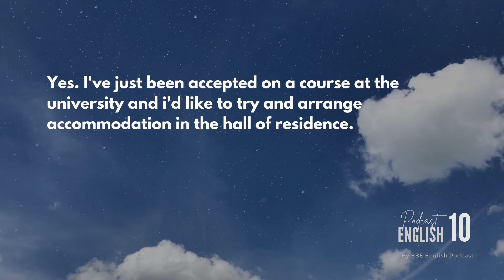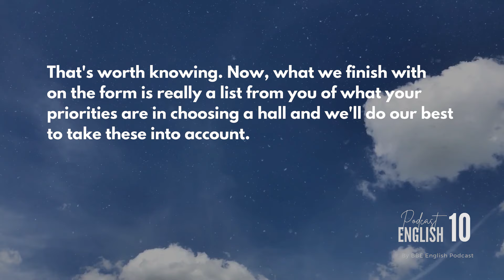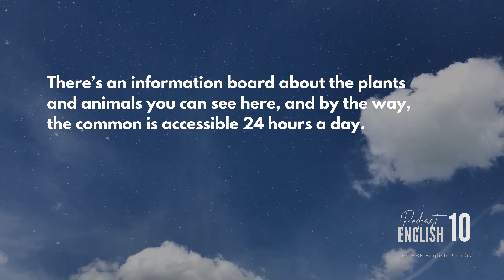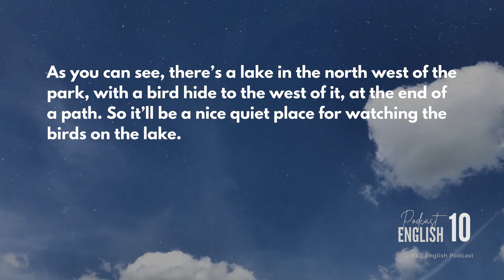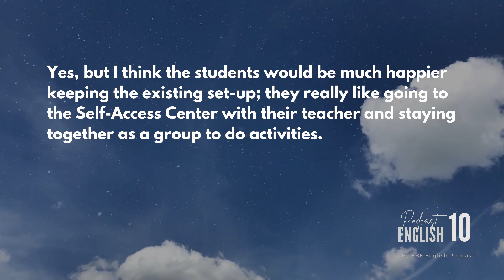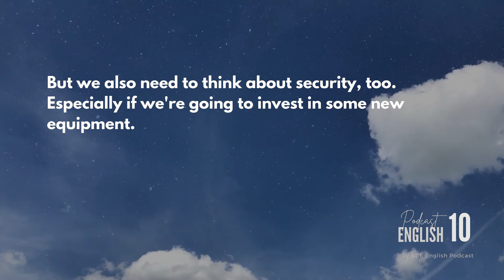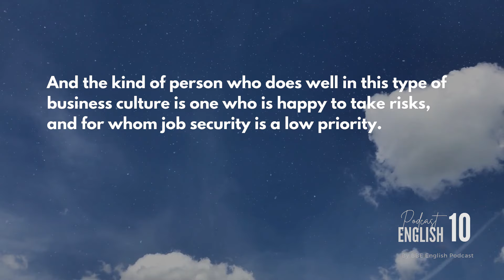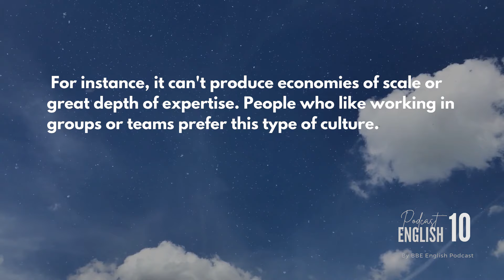BBE English Podcast 10 - Chủ động luyện nghe Tiếng Anh có phụ đề | I'm Mary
Mục đích: Tăng phản xạ và nâng cao các kỹ năng nghe tiếng Anh

Để có thể nói nghe tốt và nói tốt, bạn cần “tắm” tiếng Anh mọi lúc mọi nơi (lúc rảnh rỗi, lúc tắm, lúc đi trên đường,...). Đây là nền tảng để bạn học tiếng Anh thụ động rất tốt.

Tiếp đó, hãy chủ động luyện nghe tiếng Anh hằng ngày, khoảng 15-20 phút, để luyện cho tai và não bộ của bạn quen dần với ngôn ngữ tiếng Anh.

Video Link:   • Niya - A Flourish...